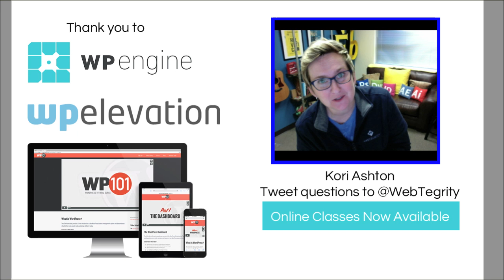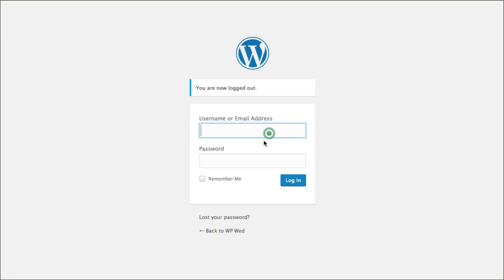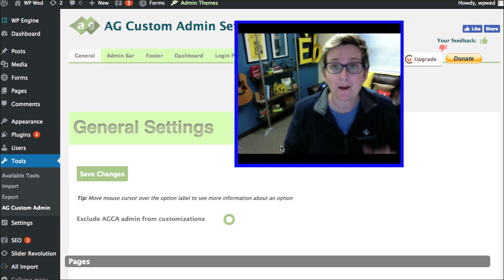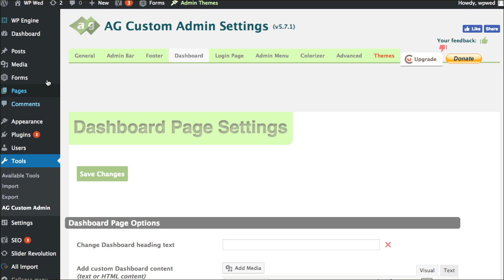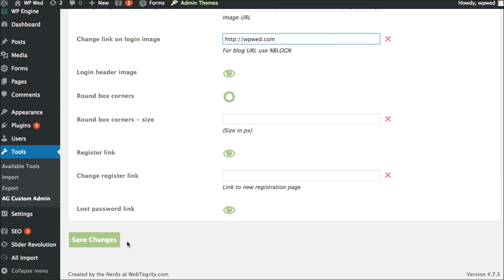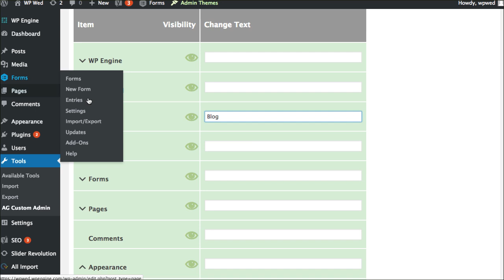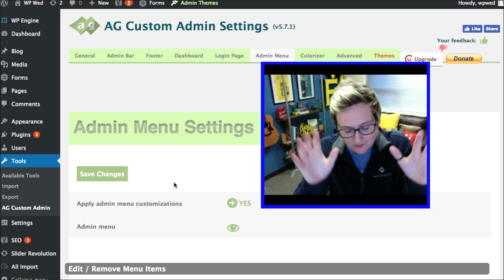Create a Custom Login Page for WordPress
Presented by Kori Ashton Would you like to customize your WordPress login page? What about customizing your dashboard? Here's a free plugin to make that happen Kori Ashton helps you get started.